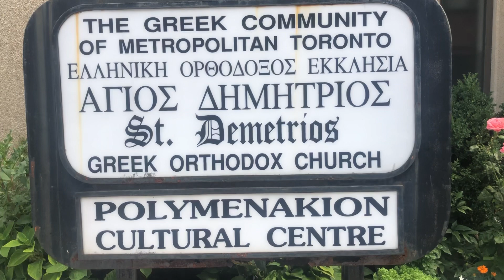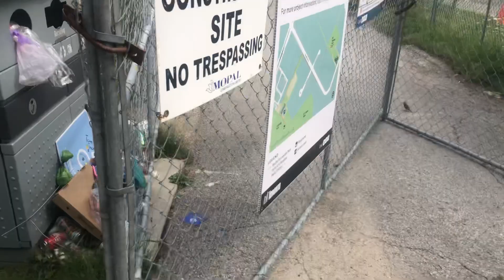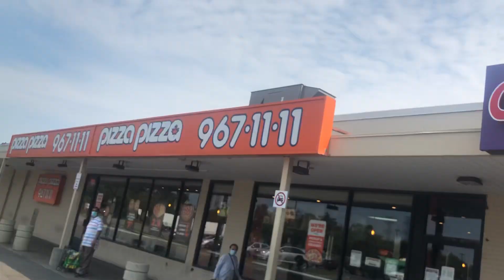Walking to the bus stop